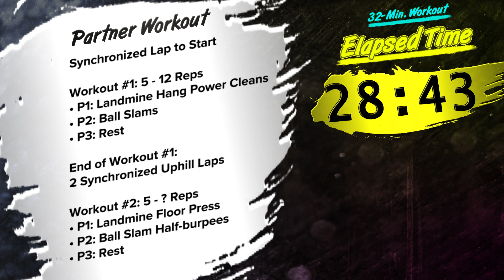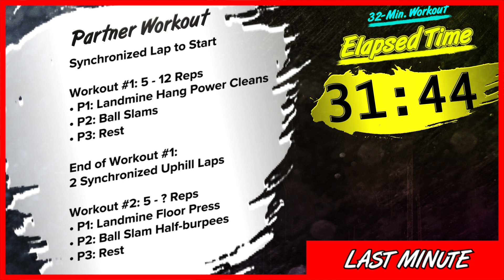Friday, Dec 16